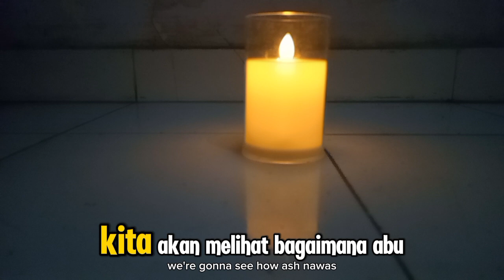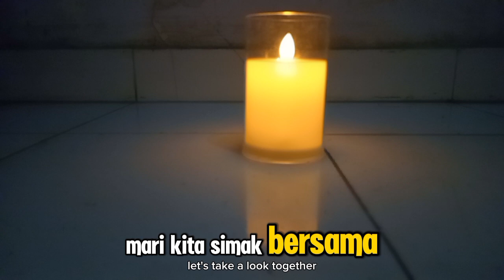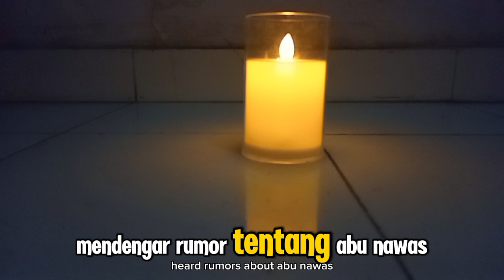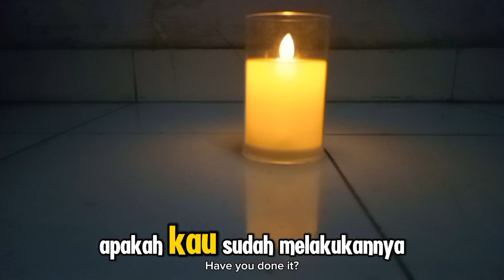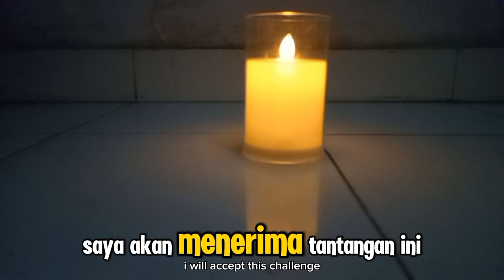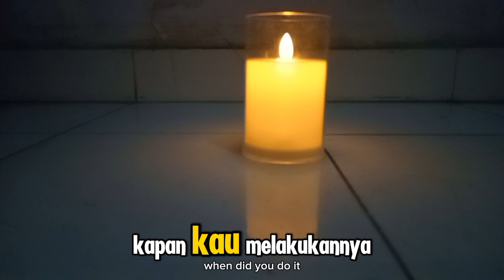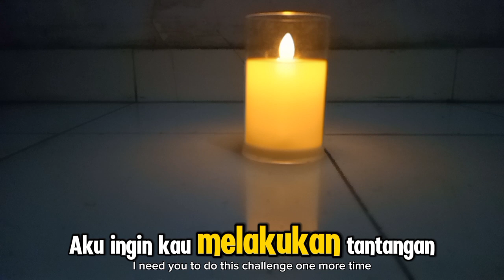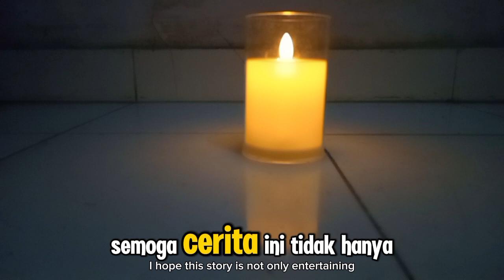RAHASIA KENTUT ABU NAWAS YANG TERDENGAR DI ISTANA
Judul  RAHASIA KENTUT ABU NAWAS YANG TERDENGAR DI ISTANA

**Deskripsi:**

Dalam video ini, kita akan menyaksikan salah satu kisah humoris namun penuh hikmah dari Abu Nawas, tokoh legendaris yang dikenal dengan kecerdikannya. Kisah ini menceritakan bagaimana suara kentut Abu Nawas terdengar di istana dan bagaimana dia dengan cerdas menghadapi situasi yang memalukan tersebut. Cerita ini bukan hanya menghibur, tetapi juga mengajarkan kita untuk tetap tenang dan menggunakan akal dalam menghadapi masalah, sekecil apapun itu. Mari kita simak kisah lengkapnya dan ambil pelajaran yang bermanfaat dari cerita ini!